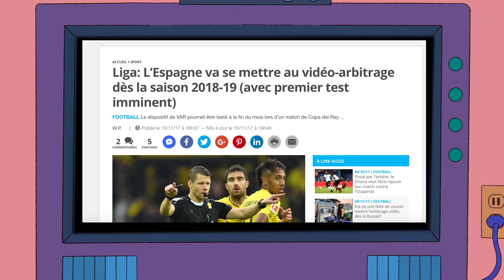TACLE GLISSÉ #2 - INJUSTICE ET ARBITRAGE VIDÉO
Deuxième vidéo de la série Tacle Glissé ! Au menu injustice, moral et arbitrage vidéo
*PLUS D'INFORMATIONS EN DESCRIPTION*

Deuxième chronique d'une série de vidéos pour Tacle Glissé, tout au long de l'année vous retrouverez des vidéos qui traiteront du football (quelle surprise) et de ses à côtés !

75 likes = Christophe Jallet met le but de la victoire en finale de coupe du monde
100 likes = Le RC Lens monte en L1
125 likes = Pierre Menes prend sa retraite

La chaine de l'auteur = Introduction réalisé par Maxence Dupeux
Musique de Blonde Redhead - For the Damaged Coda - YouTube